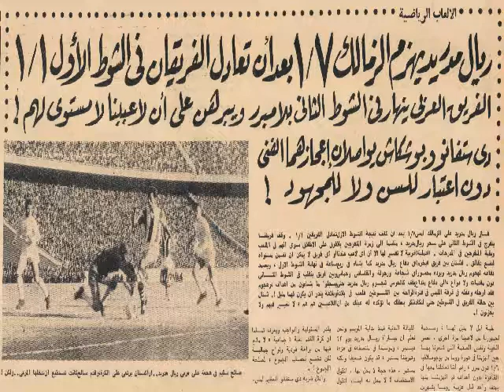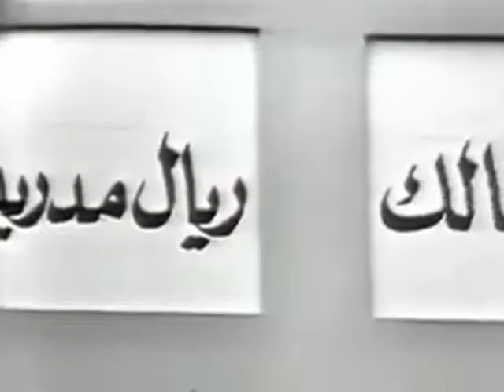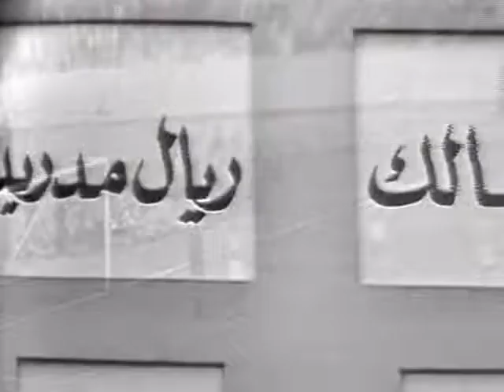هدف على محسن - الزمالك 1 - 7 ريال مدريد ( أسبانيا ) - مباراة ودية 1961